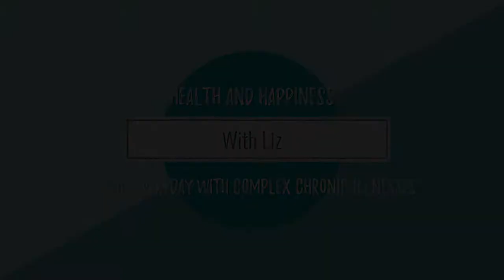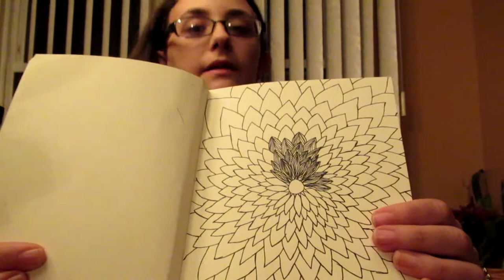Muscle Pain with Ehlers Danlos Syndrome July 11th 2018)